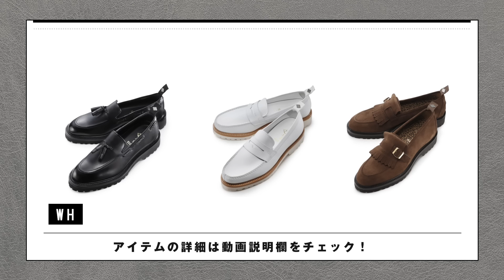女子モテはどれ？デキる男の新ビジネスコーデ対決！ナノ・ユニバースで大人気別注の第二弾登場| B.R. Fashion College Lesson.202 ナノ・ユニバース公開収録第二弾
ーーー
今回ご紹介した商品詳細はこちら↓
戸賀さん愛用の香水「YOUFIRST」ヴェルヴェットウッズ

戸賀さんが当日着用していたアイテム

動画内紹介アイテム
WH

他、動画内紹介アイテム
デ・ペトリロ

THE GIGI
nano・universe別注セットアップ

戸賀敬城オフィシャルブログ「トガブロ 。」

ーーー
福島雄介さん&広瀬未花さんが出演しているYouTube番組
ティアモ・ラ・モーダ

ーーー

激レア！ナノ・ユニバースの今季ジャケパン&スーツでカリスマたちがガチコーデ対決！| B.R. Fashion College Lesson.165 ナノユニバース公開収録01

コーデ対決inナノ・ユニバースでカリスマたちが激戦！大人のモテるカジュアルにアノ女子も絶賛 | B.R. Fashion College Lesson.166 ナノ・ユニバース公開収録02

B.R.ONLINEスタッフ募集中！
「業務内容」 ・ECの運営 ・ WEBマガジンのコンテンツ企画・制作、編集
「給与」 経験能力により応相談
「勤務地」 渋谷区神宮前3-34-10
「勤務時間」 11:00 ～ 20:00　週休2日制
◼︎◼︎社会保険完備、交通費支給、夏期休暇・冬期休暇あり◼︎◼︎
下記まで履歴書(写真貼付)をお送り下さい。書類選考のうえ、ご連絡させていただきます。 ご応募お待ちしてます!

〒150-0001 東京都渋谷区神宮前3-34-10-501
B.R.ONLINE 採用担当:小泉 宛 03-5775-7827

ーーーー